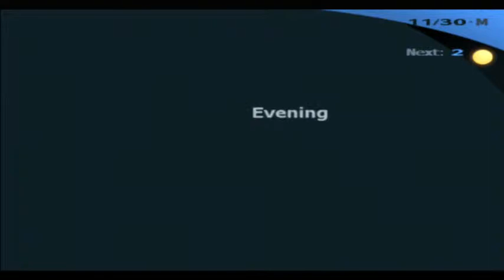Persona 3 FES | Episode 101 | Broken Heart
Oww the feels